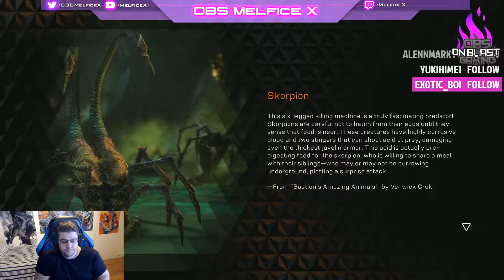08-22-19 Anthem Masterwork Ranger PWR.826/ GM 3 Legendary Mission on Xbox One X PT.6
[XB1X] Anthem Masterwork Ranger PWR.826/ Grand Master 3 Legendary Mission on Xbox One X w/ @OBSMelficeX PT.6

Game: Anthem (2019)
Platform: Xbox One X/  Third Person Action

Xbox Live GamerTag : OBS Melfice X
PSN ID: OBSMelficeX
Steam ID: OBS Melfice X